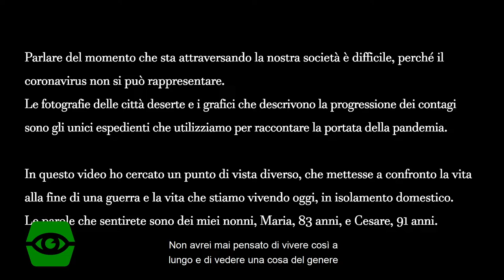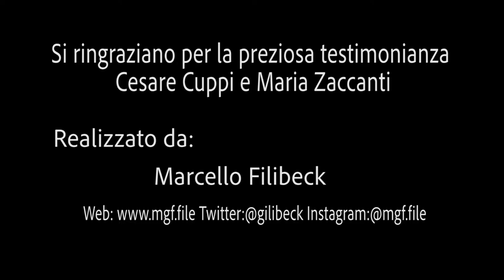Il Coronavirus e la guerra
Marcello Filibeck ha provato a raccontare il periodo che sta attraversando la nostra società, attraverso le testimonianze dei suoi nonni Maria e Cesare. Essi mettono a confronto la vita alla fine della guerra e la vita che stiamo vivendo oggi, in isolamento domestico.